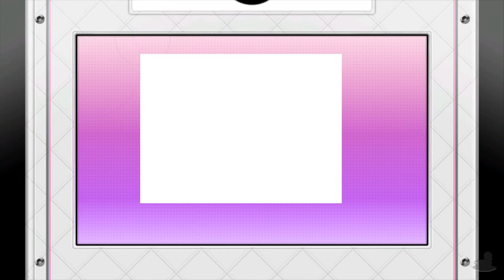Yakuza Kiwami | Majima Taxis | Part 28 (PC, Let's Play, Blind)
Yakuza Kiwami Part 28!
We do some venturing out into the world with Majima and his chani of Taxis!

💻 CHAPTER OVERVIEW

0:00 Intro
0:15 Photo Booth?
4:57 Majima Taxis
20:00 Not Enough
23:15 Photo Booth

MAJIMA IS EVERYWHERE!

But, in other news... We are following Kazuma Kiryu once again as he takes the fall for the murder of none other than their Patriarch... Dojima. All because Akira Nishikiyama (Nishiki), Kiryu's sworn brother, went and decided to protect the honour of their childhood friend, Yumi. Kiryu ends up with 10 years in prison before being released into a different world from what he knew... but Kamurocho... will be Kamurocho.

This is also a remake of teh original Yakuza available on PlayStation 2!

Yakuza Kiwami is available on PS4, PS3, PC and Xbox One. The gameplay for this playthrough will be captured at 60 FPS on the PC version !

If you like my Yakuza Kiwami videos be sure to share and like the video! It all helps!

☕ TWIT LINKS

⏰ UPLOAD SCHEDULE

➤ Yakuza Kiwami: 4PM & 4:30PM GMT (UK Time)

🤜🏻 Yakuza Kiwami

➤Platforms: PS3, PS4, PC, Xbox One
➤Genre: Action-Adventure
➤Language Options: English, Japanese
➤Publisher: Sega
➤Developer: Ryu Ga Gotoku Studio